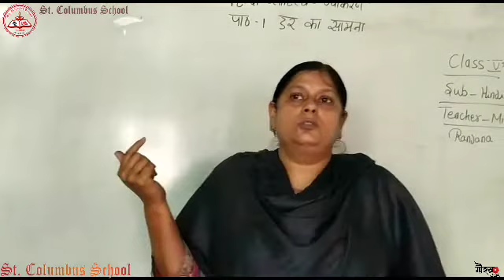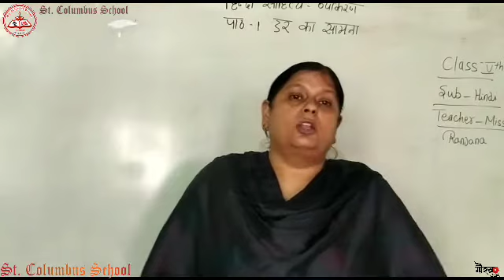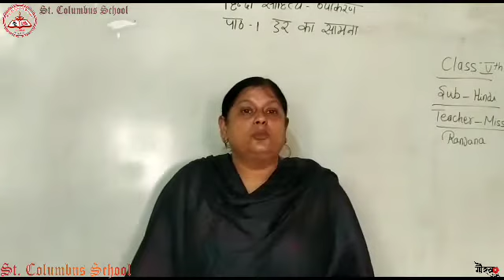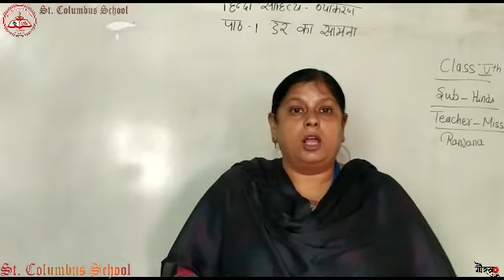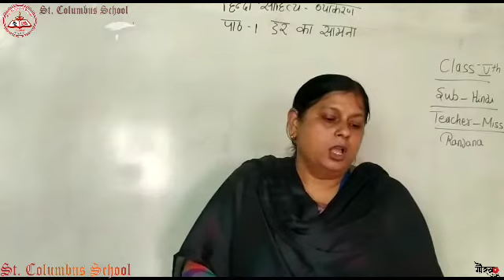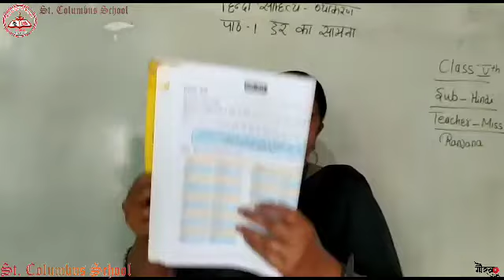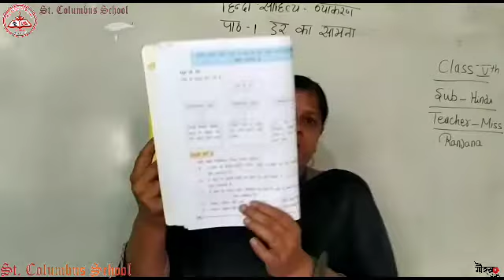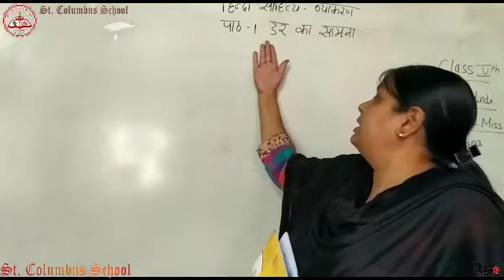Class 5th hindi lesson 1 डर का सामना course book exercise by Ranjana